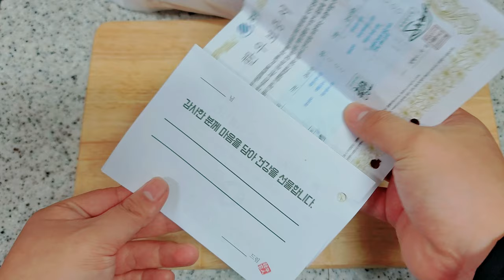사골끓이는 법 / 한우장인 한우 사골 세트 / 언박싱(후기) [kfood]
업체로부터 이용권을 제공받아 솔직하게 제작되었습니다'라고

안녕하세요 오늘은 겨울철 혹은 몸 보신으로 좋은 한우 사골세트를

일반 정육점이나 마트에서 판매하는 뼈와 다른점이 신선도 자체가 너무 좋았습니다

퀄리티 자체가 너무 좋고 보증서도 동봉되어 있어서 믿음과 신뢰가 더욱가는 제품

이였습니다.

특별한 재료를 추가하지 않아도 뼈 자체가 좋아서 국물이 걸쭉하고 구수한 향이

정말 많이 나고 좋았습니다

Hello. Today, we have a beef beef bone set that is good for winter or health.

The difference between the bones sold at the butcher's shop and the mart was the freshness itself.

The quality of the product itself is so good and the warranty is enclosed that it enhances trust and trust.

That was Lee.

Even without adding any special ingredients, the bones themselves are good, so the soup is thick and fragrant.

It was really nice.